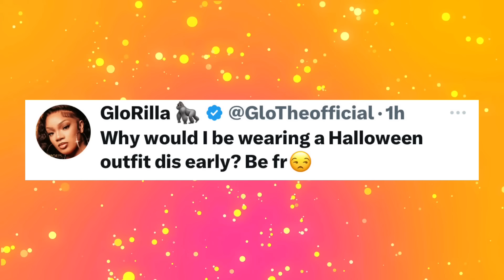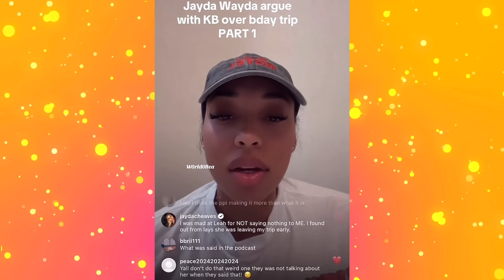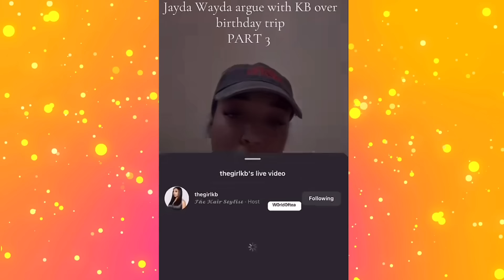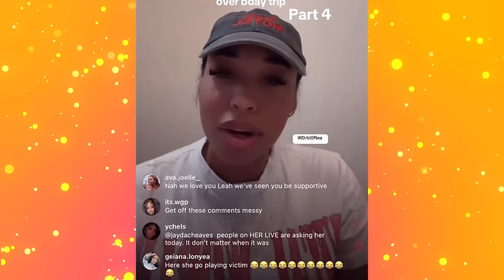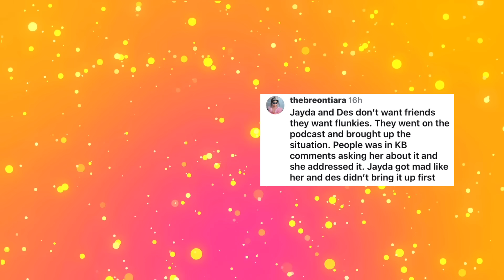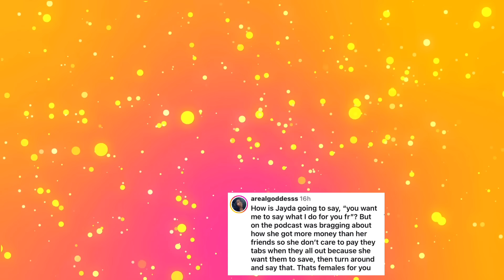Glorilla KNOCKED UP!? Jayda Cheaves DRAGGED! Leah Tells All and Fans Are Sick and Tired of Jayda!